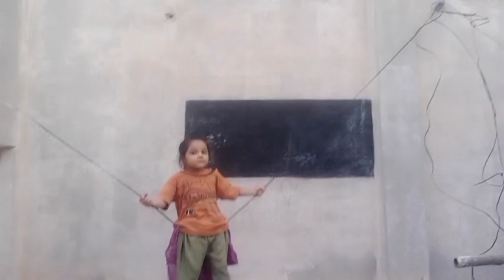Ghr k kam khatam hi ni hoty pora din krti kiya ho ya kh k husband n dil toor dia💔pakistan